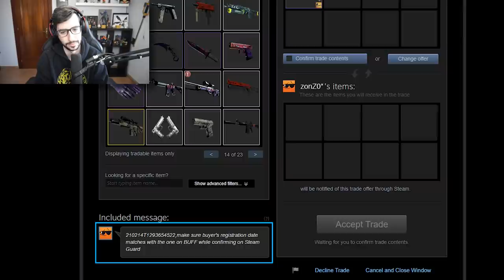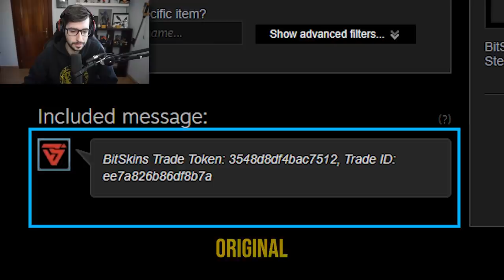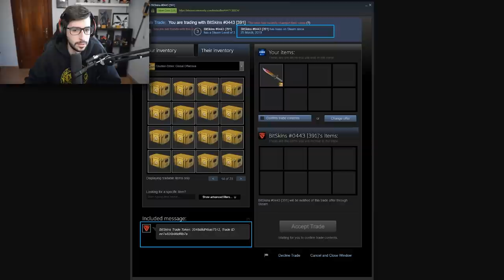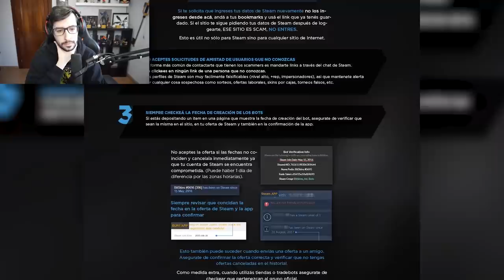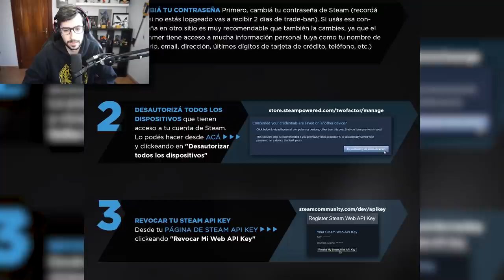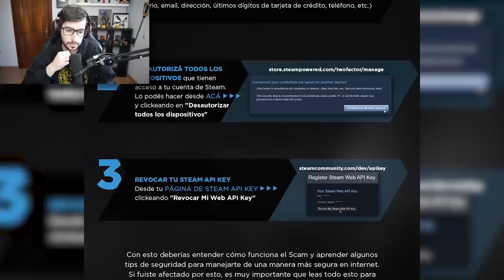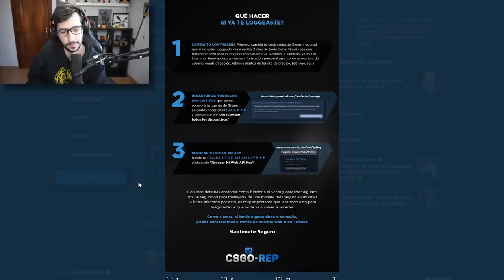ASI ROBAN EL 99% DE SKINS EN CS:GO